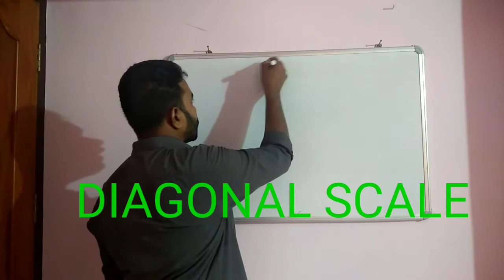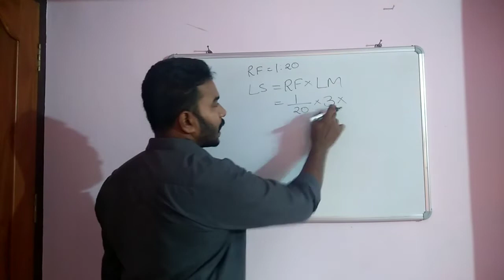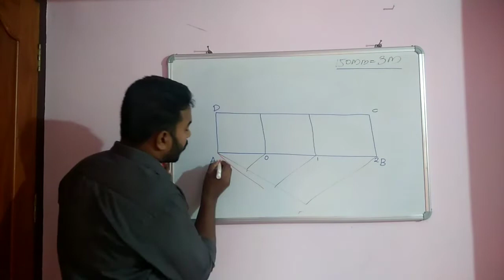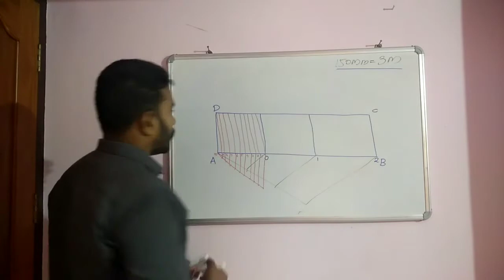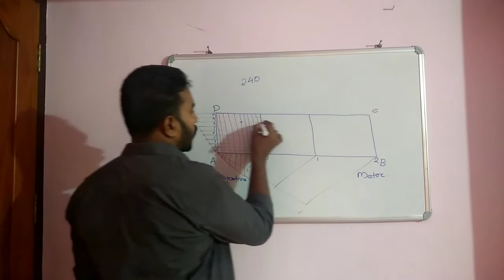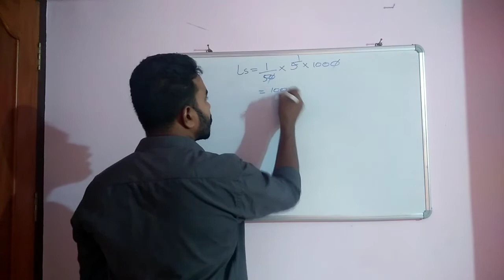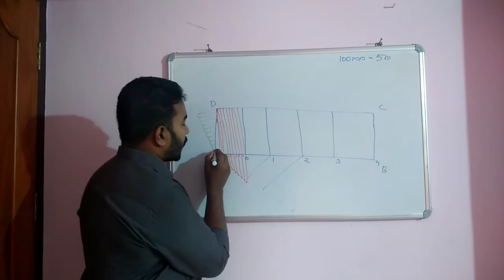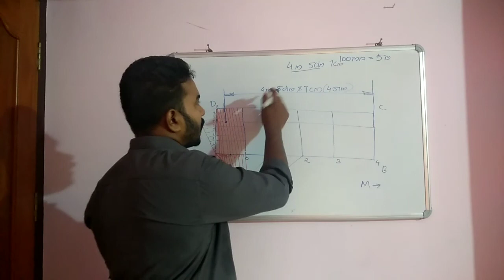SCALES (Part-3), DIAGONAL SCALE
Diagonal Scale എങ്ങനെ വരക്കാം?

Diagonal scale
How to draw diagonal scale
Engineering Drawing